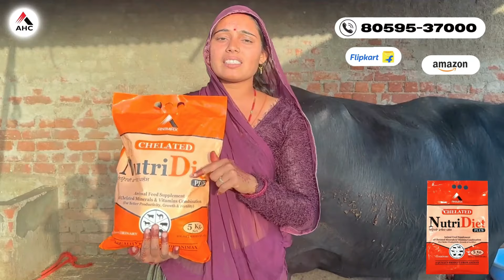ताजा ब्याई और 1लाख ? हजार में || नया गांव जाटा वाला , रेवाड़ी || Pashupalanvikasmanch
3. 3 पीढ़ी को दूध पिलाने वाली बूढ़ी भैंस का 27 तोले चांदी की चैन से मान समान

5. मरे हुऐ पशुओं का ढेर || राजस्थान में लिंपी वायरस से मर रही लाखों की संख्या में गाय